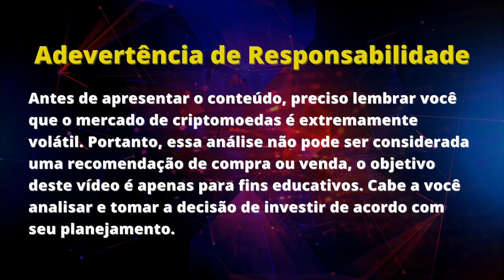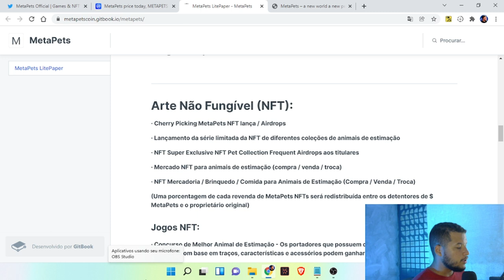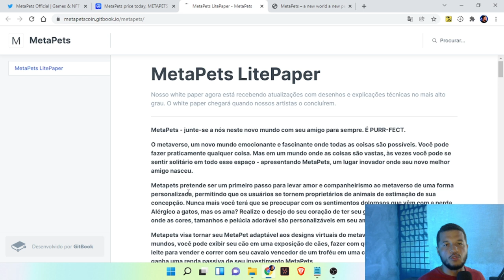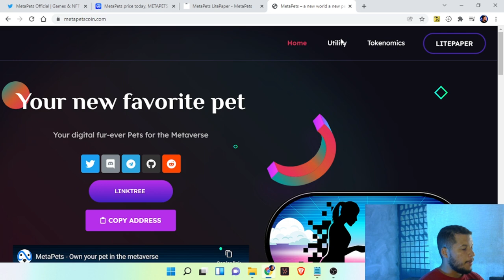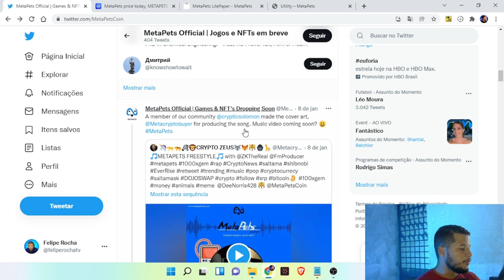MetaPETS vale a pena? Análise de METAPETS Token | METAVERSO | Criptomoedas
✅Entre para o nosso Canal Vip no Telegram
(57,00/mês)

✅ Acesso a carteira exclusiva do canal.
✅ Acesso ao plano do Zero a 1 Milhão com cripto em 4 anos. (Investindo ~1.000/mês)
✅ Mentoria em grupo 2x por semana (segunda e quinta). Você vai ter a oportunidade de tirar todas as suas dúvidas sobre o mercado e analisar comigo as melhores criptos para investir.
✅ Entradas diárias, (EXTRA) para acelerar sua lucratividade.

Felipe Rocha | @feliperochatv |
O Metapets é um token da rede Binance Smart Chain, que tem a proposta de construir animais de estimação para plataformas do metaverso. Você poderá "ter" qualquer tipo de animal, cachorro, gato, peixe, cavalo, vaca... Enfim a diversidade é grande.

Com supply de mais de 90 quatrilhões de tokens, o projeto foi lançado em novembro e já tem mais de 30 milhões de dólares em Market Cap. Para entender mais do projeto acesse os links abaixo.

Opa, Felipe Rocha aqui, criador do Canal Cripto Explosiva! O jornalista que estuda o mercado online desde 2009, nos tempos em que muita terra na internet ainda era mato. Em 2010 meu amigo e mentor, Felipe Lapa, disse:

- Bitcoin vai revolucionar a forma como a gente entende o dinheiro. Fui burro (demais) o suficiente para não ouvir ele na época. Meu negócio era investir em ações, fundos de investimento e tesouro direto (pois é). Precisei de mais OITO anos, para então começar a dar ouvidos ao conselho do Lapa.

Enchi o saco do mercado tradicional e depois de me lascar muito, em 2019, passei a focar nas oportunidades do universo digital. Em 2021, larguei meu chefe e dei a chance para outra pessoa ficar no meu antigo emprego. Desde então vivo apenas dos rendimentos no mundo digital.

De lá pra cá, essa jornada tem trazido muito aprendizado e oportunidades de ensino. Aqui no Cripto Explosiva, compartilho diariamente conteúdos do universo das criptomoedas e os investimentos nesse campo que está revolucionando a forma como nós lidamos com dinheiro. Literalmente, decentralizado o poder financeiro dos governos e passando para a mão do povo. O futuro é DeFi.

Meu objetivo aqui, óbvio, não é só aparecer num vídeo, mas PRINCIPALMENTE te ajudar a colocar muito dinheiro (ou crypto) no seu bolso (ou wallet).

Estamos juntos e claro é só o começo.
Se chegou até aqui, parabéns! Nem todos chegam!! Conta comigo.

Abraço,
Felipe Rocha.